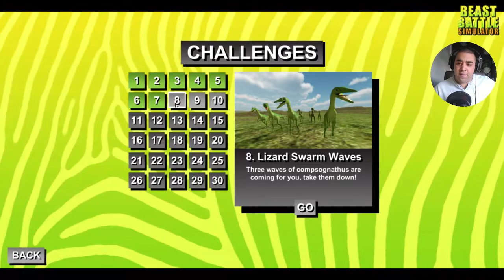EXPLODING WARTHOGS!!! Battle Beast Simulator - Steam PC Gameplay with Litanah 2017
Heya Troops! Welcome to Beast Battle Simulator where we try and kill a ton of creatures using exploding warthogs strapped with dynamite!!! - Yes, you read that right... again!

Beast Battle Simulator is a physics based battle-simulation sandbox game featuring dinosaurs and animals. Kamikaze Zebras VS. T-Rex with laser guns, Lions with machine guns VS. a flock of 50 seagulls; anything is possible! Watch as the beasts dismember and rip each other apart in gory detail!

BBS is fully physics simulated, so the beasts can smash and knock each other over in emergent ways. They can even lose limbs depending on where they're hit or bitten. Every beast in the game has a unique fighting style and attack pattern.

Beast Soccer
BBS includes a Soccer gamemode in which you can pit beasts against each other for a violent game of soccer. Who plays better football: Brachiosaurus or Polar Bears? Set up the match and find out for yourself!

Weapon Attachments
Customize your beasts by attaching weapons to them like machine guns, flame throwers, and bomb vests.

Challenge Mode
In challenge mode, you must construct a team of beasts to complete a given task for each level. The game currently features 30 challenges, but more are planned to be added in the future. From smashing down pyramids of crates, to beating big dinosaurs in GIANT beast soccer, to having to face the dreaded penguin king, each challenge offers a unique gameplay experience.

Sandbox Mode
In sandbox mode, the only limit is your imagination. You set up both teams for a custom battle of whatever units you want. You can even edit the health and damage values of your beasts to create unique custom units like a super-powered puppy, or a killer pig.

Beast Control
At any time during battle you can use left click to take control of a beast and join the battle!
Features

    30+ different animals and dinosaurs to use in battle
    Equippable weapons (Flamethrowers, Lasers, Miniguns, etc)
    Physics-based simulation
    Sandbox mode
    Challenge mode (currently includes 30 Challenges)
    BEAST SOCCER gamemode
    Custom units: Modify the health and damage of your beasts
    Extreme dismemberment and gore
    Beast Control: at any time during battle you can take control and play as one of the beasts

The Litanah Army Vault

(Member of the YouTube Wolf Pack - YTWP)